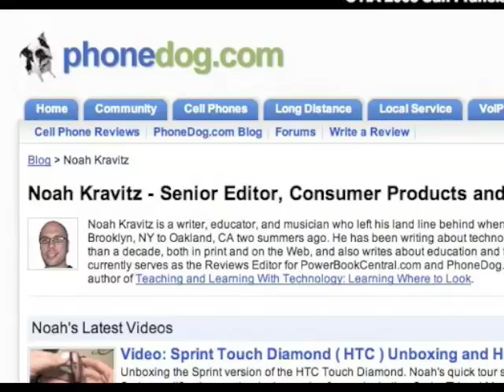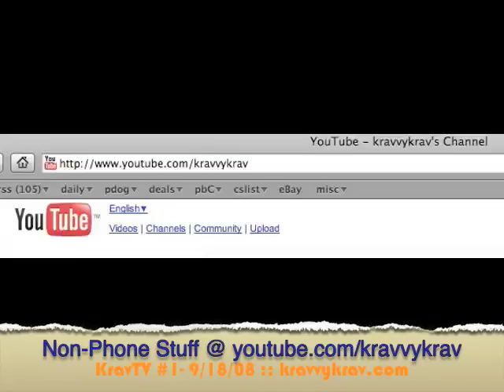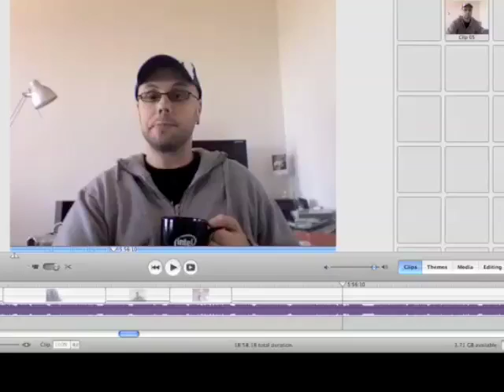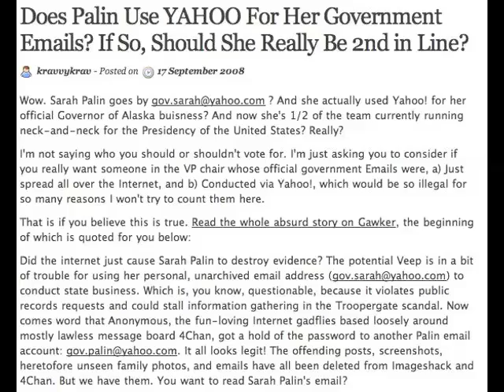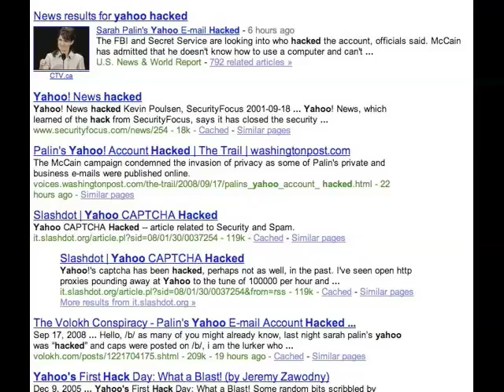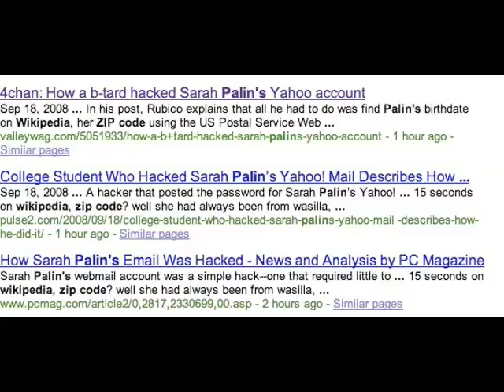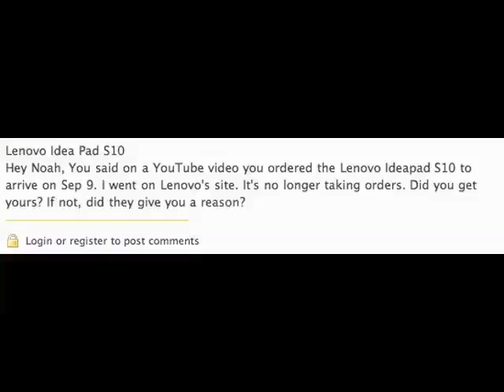KravTV #1: Google Android Phone, Sarah Palin Hacked, Canon FS 100, Movie Making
Hey, hey, hey it's Faaat Albert ... Wait, no, it's just Noah.  Episode one of KravTV is here:  Our podcast is on iTunes, the Google Phone is coming, and what's up with a VP candidate using Yahoo! email?